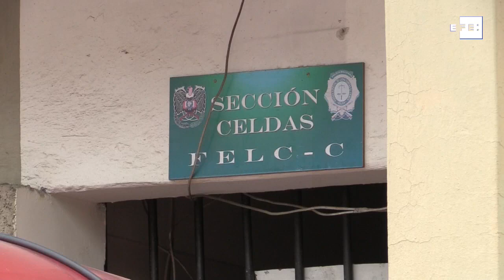Justicia boliviana manda a prisión preventiva a la expresidenta interina Áñez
La Paz, 14 mar (EFE).- La Justicia boliviana decidió este domingo enviar a la expresidenta interina Jeanine Áñez y a sus exministros Álvaro Coímbra, de Justicia, y Rodrigo Guzmán, de Energía, a prisión preventiva durante cuatro meses por el caso conocido como "golpe de Estado".
La Fiscalía realizó la solicitud de detención preventiva por el "riesgo de fuga" de los tres, acusados de "sedición, terrorismo y conspiración" en la crisis de 2019 a raíz de las fallidas elecciones que derivó en la renuncia de Evo Morales a la Presidencia de Bolivia.